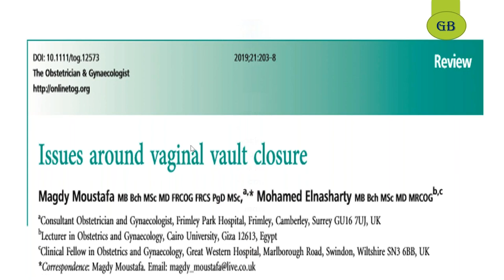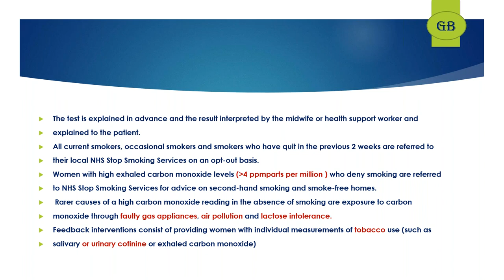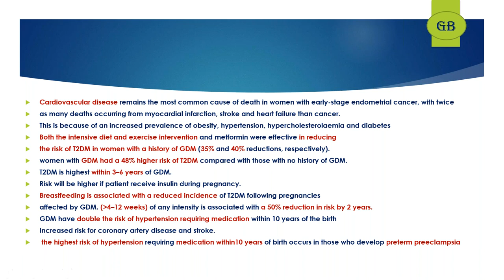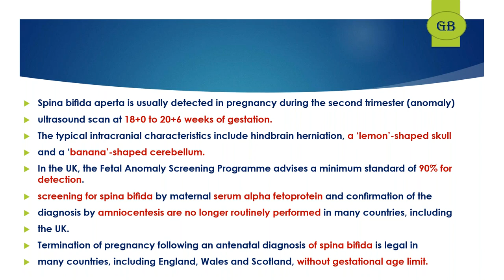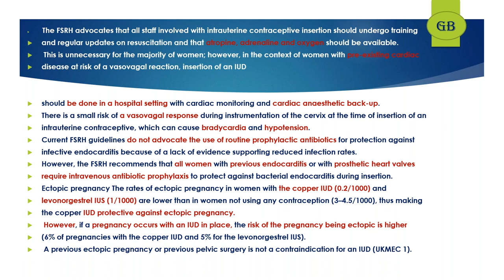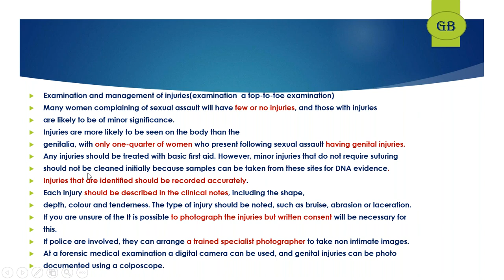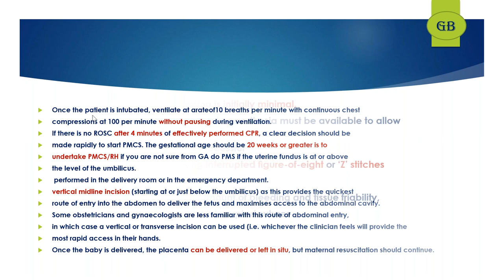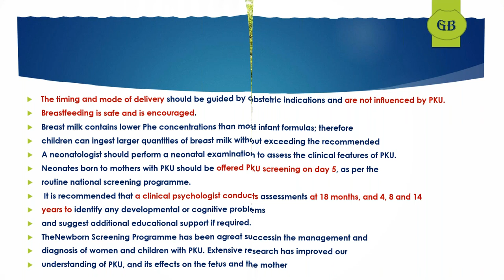tog articles summary 2017,2018,2019 session 2